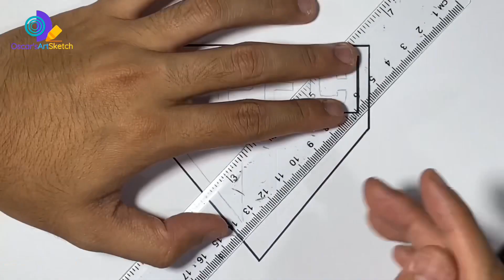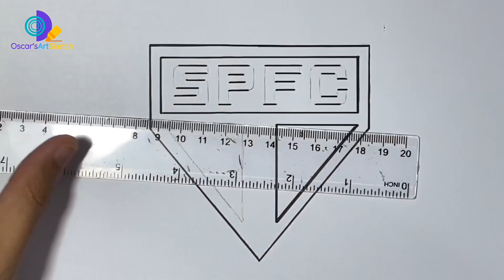FOOTBALL #86 : Drawing Logo of São Paulo FC - Campeonato Brasileiro Série A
São Paulo Futebol Clube, commonly referred to as São Paulo, is a professional football club in the Morumbi district of São Paulo, Brazil, founded in 1930. It plays in the Campeonato Paulista and Campeonato Brasileiro.